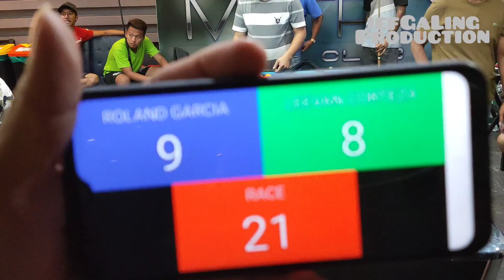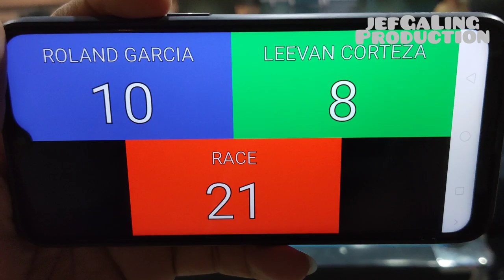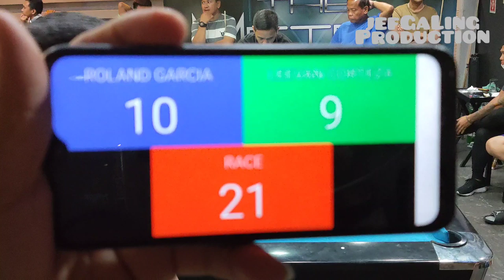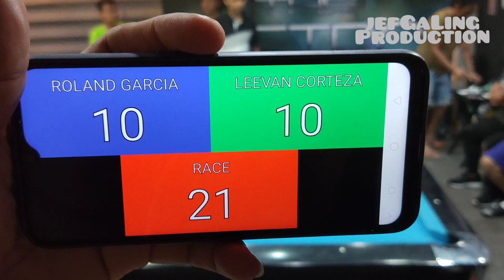Part 3 | Roland Garcia VS. Leevan Corteza Exhibition Match Prize 110k R21 @Ortigas Center,pasig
PARA SA PART 1, 2, 3, 4, AT 5,
PUNTAHAN ANG MGA LINK NA ITO: